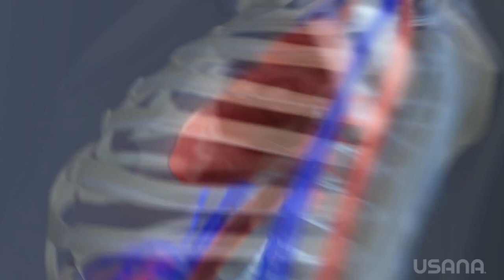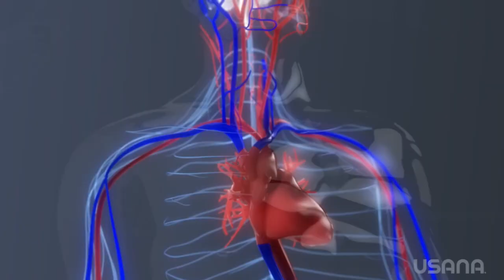ASPIRE - Health is Wealth (Trailer) 19D07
As we strive to live each day of our lives, geared towards our own personal goals as well for our families and loved ones, it is so easy to be engrossed with the challenges of this world and we easily forget the essentials.

We must continuously strive to ASPIRE for what really matters -- and one is our health. When we have health, we can share everything with our loved ones the best opportunities that come, be it time or all the blessings that spring out when we have the best of health -- enabling us to thrive and prosper.

Avail of USANA health products INSTANTLY online with HUGE DISCOUNTS and have them delivered right to your door steps.

Get true LEVERAGE INCOME with a lot of BENEFITS and PERKS by enrolling as a USANA Associate!

Please visit and LIKE our Facebook Page about Health Sciences and SHARE to your friends who are seeking to improve their health and boost their opportunities.